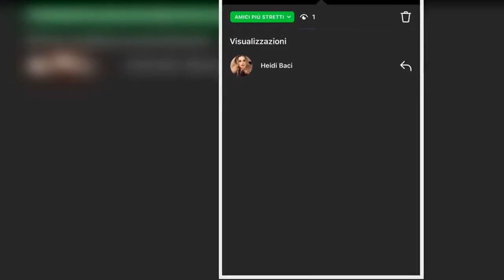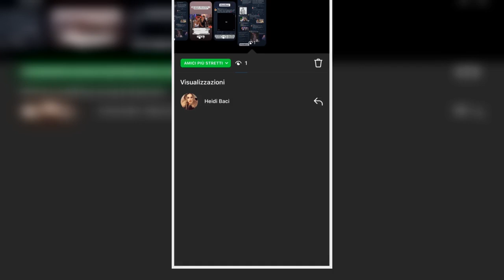“Si è fatta viva, guardate”. Heidi Baci, ora la scoperta: cosa è successo dopo l’addio al GF